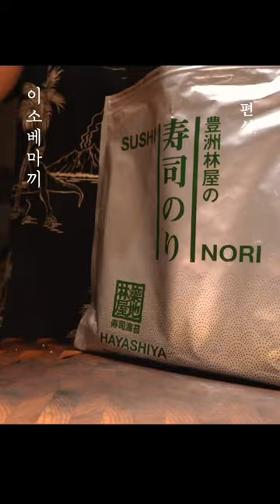집에서 하는 고등어 말이